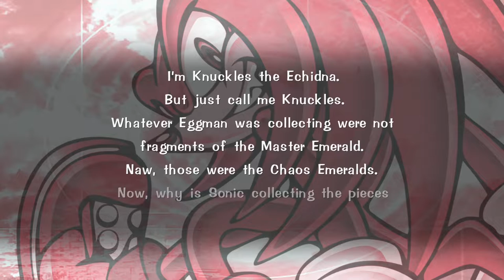👑 Sonic Adventure | Part 15 👑 Red Mountain, VS Sonic, and Two Stone Statues (as Knuckles)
We find the shovel claw and the monkey destruction switch. While on the search for TWO STONE STATUES, THE DOOR TO THE PAST, we also review a funny clip we found of Bayden as about a 7 or 8 year old doing an audio roleplay of Sonic and Tails and... Knuckles' new magic wand? Yeah it's weird (but only about 8 seconds or something).

In this episode we make reference to the joke at this timestamp in this episode, in case you were trying to figure it out (full explanation lasts until around 18:55 in said video)